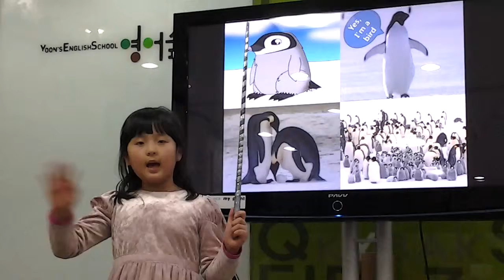영어숲발표 penguin-유림